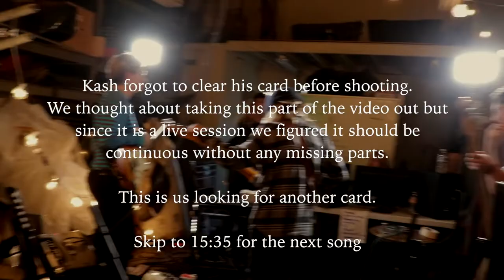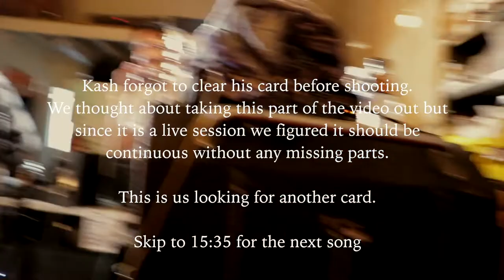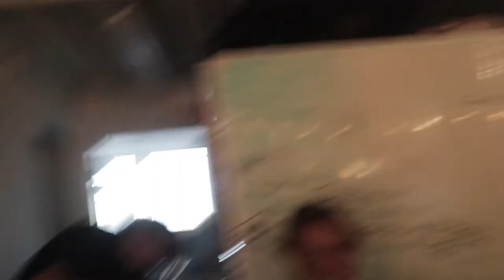LACKER LIVE - BURNT RECORDS SESSIONS: Episode 1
Burnt Records Live Session, Episode 1 with Lacker

SONGS:
Brady at the Bungalow - 0:18
Leave Me Alone - 2:20
Reversing Your Choices - 6:00
Limited - 10:12
U. - 15:35
Stuck - 19:22
You Didn't Know - 22:18
Give Me a Reason - 24:55

Recorded at Getty Design in Santa Ana
Filmed and produced by: Kash Kimmich and Josh Gravley

Musicians:
Gavin Hanshaw: Guitar/ Vocals
Jake Quintanar: Guitar
Cole Jack: Bass Guitar
Charlie Martin: Drums

Special Thanks to: Sarah Blice, Logan Getty, and Kyle Rumsey